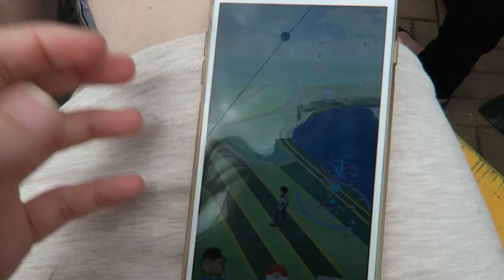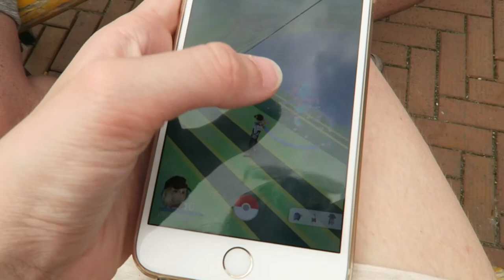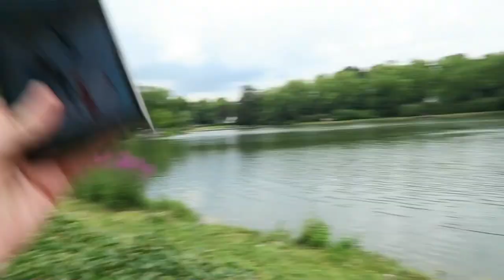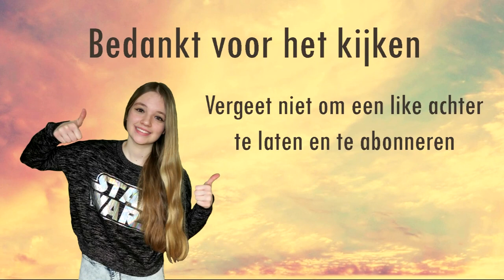WORLDFESTIVAL PARADE BRUNSSUM! -Vlog 82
Depop: Larissa_Zeeuwe